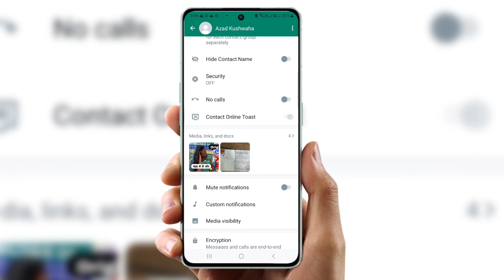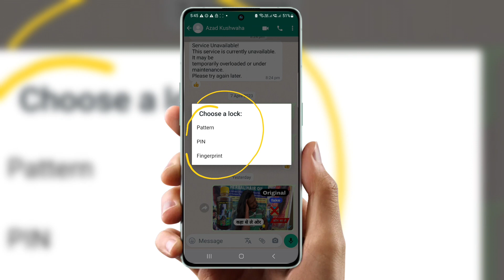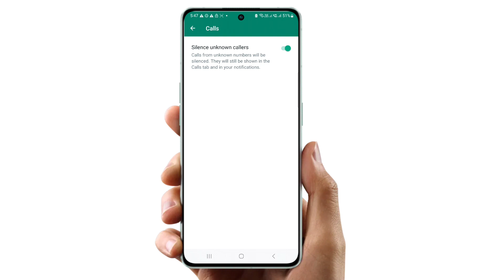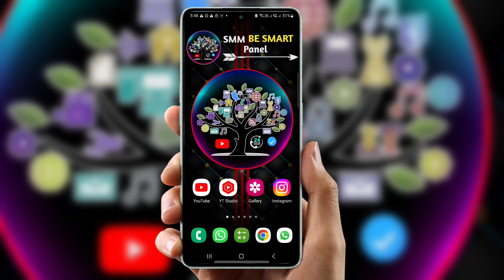whatsApp पे आये 3 New Future | WhatsApp New update | whatsapp reels option not showing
whatsapp call band kaise kare

Users will now be able to see the statuses of their contacts from the chat screen itself. This is indicated by a green ring on the profile picture which the users can tap on to directly view the status. The feature is rolling on Android with version number 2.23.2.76

To ensure the maximum privacy of users' chats, WhatsApp has rolled out a chat lock feature for Android and iOS that allows you to add a fingerprint lock or Face ID, in the case of an iPhone to private and group chats. To enable chat lock, here's what you need to do:

Head over to the profile's info screen

Scroll down to find the 'chat lock' option.

Simply tap on it and enable the feature on the next screen

All the locked chats will be moved to a secure folder which can be accessed by swiping down on the Chats screen.

Cover Topic : -

whatsapp reels option
not showing
2023
whatsapp new update
2023
whatsapp linked devices
whatsapp chat lock not
showing
whatsapp status
whatsapp info
whatsapp request
account info